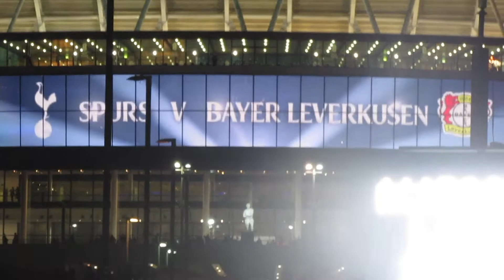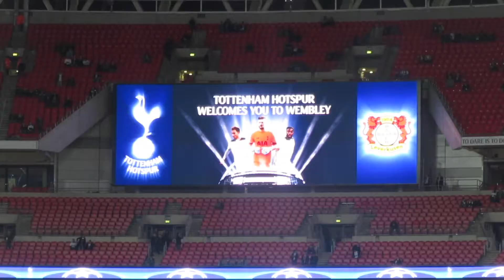Tottenham 0-1 | UEFA Champions League | Vlog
Tottenham vs. Bayer Leverkusen | 0-1| Kampl | UEFA Champions League | Vlog

Soooo yeah Tottenham we are just awful on this night and Sissoko is absolute wank...

Sorry about no uploads